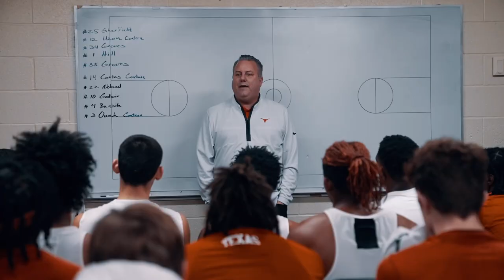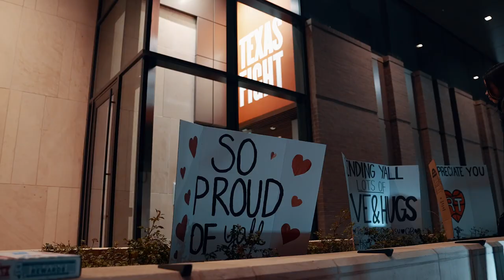2022-23 Texas Men's Basketball Season Recap